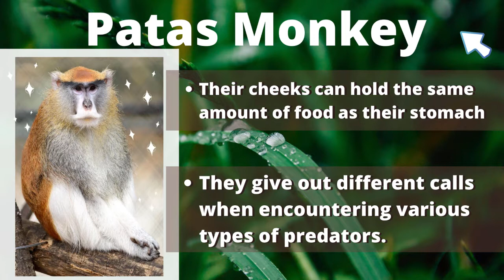Learn it from the Alameda Park Zoo Patas Monkey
Alamogordo, NM
The Alameda Park Zoo is home to nearly 200 animals representing 90 species, the 12-acre Alameda Park Zoo offers an education center, picnic area, playground and gift shop that’s perfect for families and visitors of all ages. With a mission to promote education in the environmental fields of study, conservation, recreation, and biological research, the zoo connects humans with animals through audio, visual, and tactical experiences. Visit the Species Survival Plan Captive Facility for the Mexican Gray Wolf, take a guided tour, enroll in a docent program, or attend a lecture. Check the calendar for the annual Earth Day celebration, concerts, and other events.